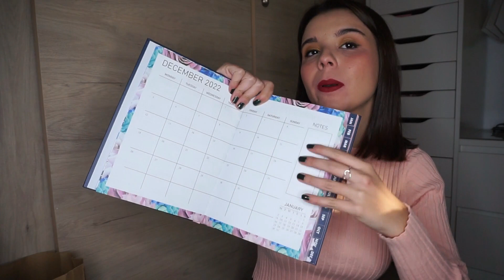🛍️ SUPER HAUL PRIMARK. Invierno 2022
NUEVO VIDEO CON MIS ÚLTIMAS COMPRAS EN PRIMARK!